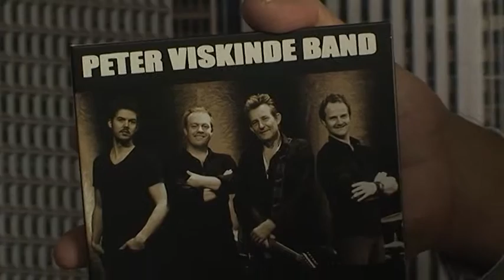Backstage Nr. 24 Jarin Bertelsen og Stig Ulrichsen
TV Udsendelsen Backstage med Stig Ulrichsen og Jarin Bertelsen, de taler om de kendte. Der tales om Peter Viskinde og Muddi ( Claus Hvass ) og man kan se optagelser af dem i udsendelsen.